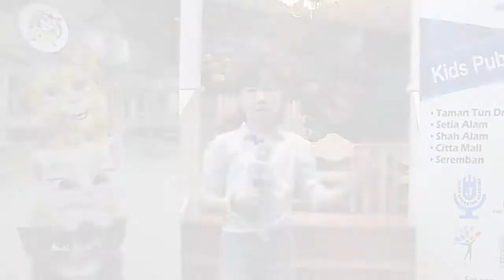Little Kingdom - Brand Ambassador Program by Johan Speaking Academy (Kids Public Speaking) Yong Xin